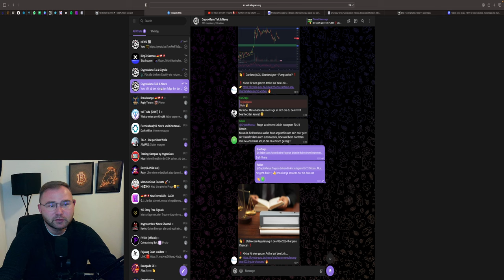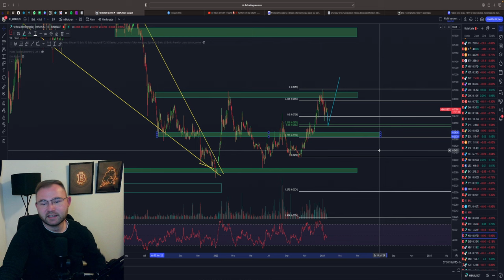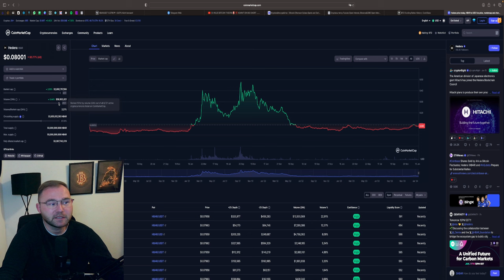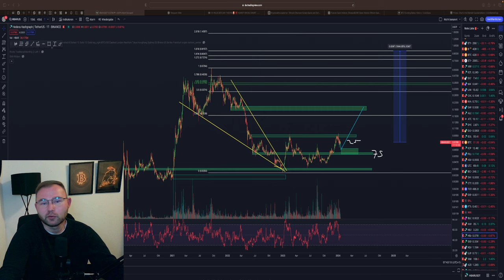HBAR EXTREM BULLISH ❗🚨HIER KAUFE ICH NACH ❗1000% IM BULLRUN REALISTISCH❓🚀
⏱Timesteps:
00:00 Abo, Kommentar & Like nicht vergessen
00:30 HBAR CMC
01:00 HBAR Analyse

👉 TRADING LERNEN?
✉️ Geschäftliche Anfragen ✉️